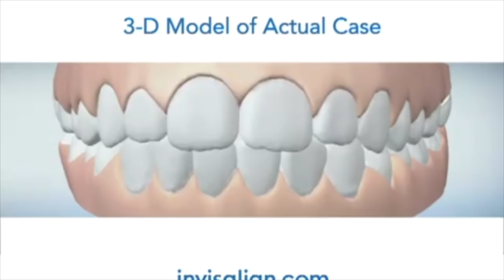Bill Burr Invisalign Ad with music (Parody)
'Ol Billy Straight-Teeth ranting about his Invisalign dubbed on an actual commercial.